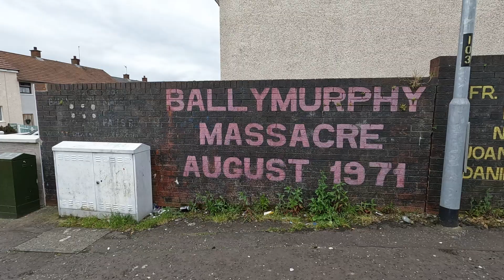Ballymurphy Massacre - British Army Killed 11 Innocent Civilians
During the Troubles, in west Belfast's Ballymurphy housing estate, the British Army took up positions and opened fire on innocent civilians.  One of them was a priest who was running to the aid of another civilian who had been shot by British soldiers. Another was a middle-aged woman who was shot by British Soldiers and was left to die in a field.  Another, a middle aged man, was shot 14 times in his back by British soldiers as he lay injured on the ground.

All civilians  were...innocent, regular, normal everyday people...hunted down by the British Army.

11 were murdered in total.

None of the murders were justified.